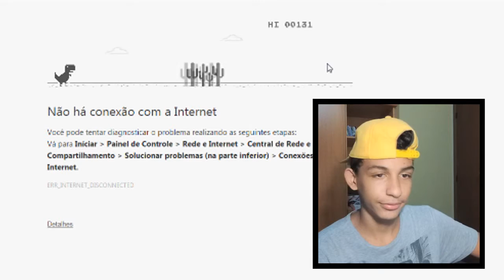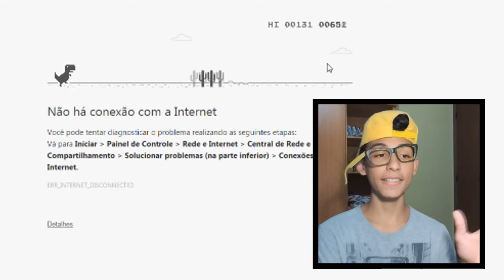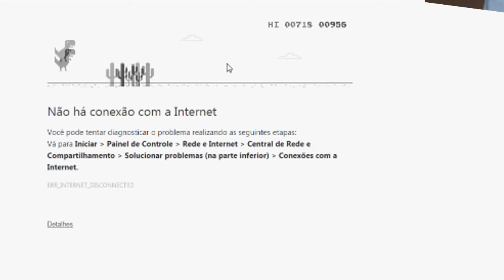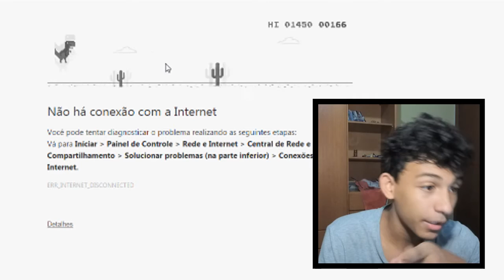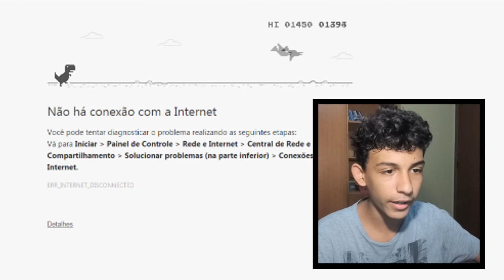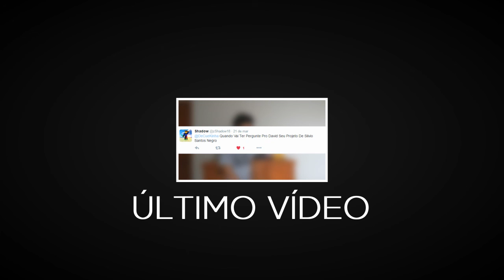UM DINOSSAURO QUE PULAVA CACTOS E QUE COMIA BATATAS | #2 | De Cuekinha